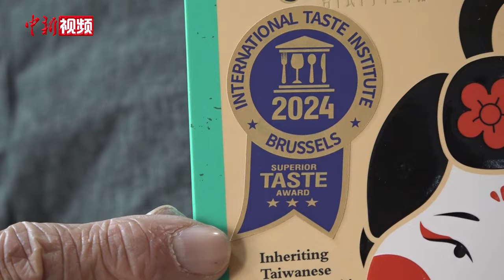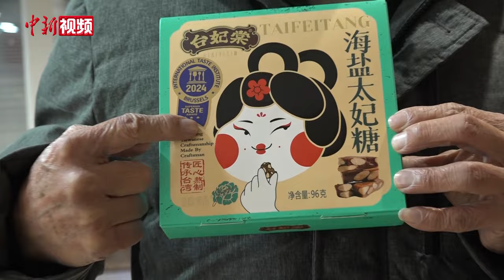台商企业产品斩获“全球食品界奥斯卡奖” ：“Made in China也有好东西”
国际风味评鉴所日前公布了2024年度 “全球食品界的奥斯卡奖”世界顶级美味大奖评选结果。上海一家企业生产的“海盐太妃糖”在全球100多个国家数千种参选产品中突围，荣获该项大奖的最高星级奖章——Superior Taste Award国际美味奖三星奖章。
      1月30日，中新社记者实地探访了这家企业。负责人王一平出生于1954年，来自台湾台北，早在1996年他就来到大陆经商，2004年起扎根上海。采访中，王一平告诉记者，当年刚开始做牛轧糖生意时，订单量之大让他深感震撼。
      从那以后，王一平一心扑在牛轧糖生产上，从刚开始的纯手工生产到后来的半机械半手工，凭借对品质的精益求精，企业在行业中名声渐起，元祖食品、来伊份、盒马、良品铺子、皮爷咖啡等多家行业头部企业纷纷与其建立了良好的合作关系。谈及今年获得国际美味奖三星奖章，王一平激动地告诉记者，这是国际食品界的最高荣誉。
      王一平说，能将中国产的食品贴上国际认可的三星奖章令他很有成就感，产品获奖后感觉责任也更大了，下一步公司将扩大生产规模，带领员工走向更高峰。此外，他表示自己虽已年逾七旬但干劲十足，呼吁更多人“活到老干到老”。